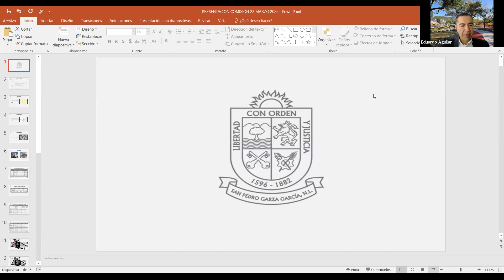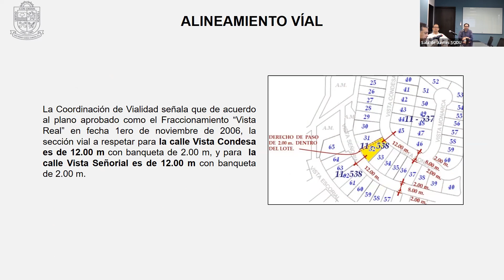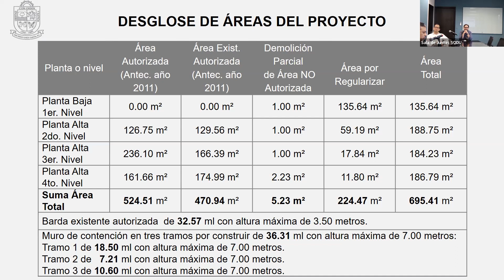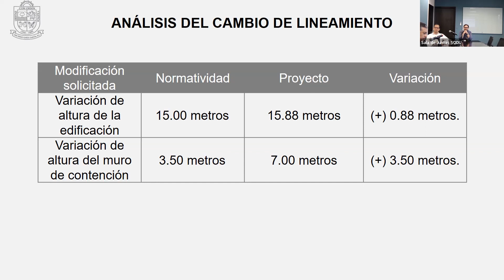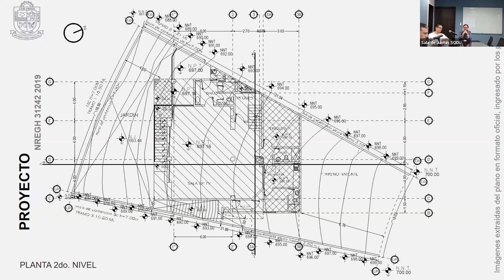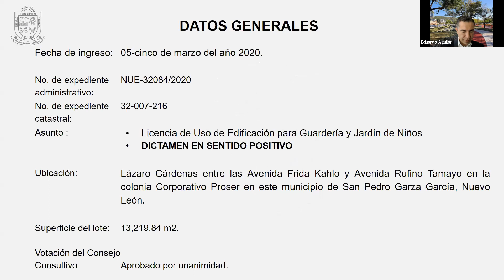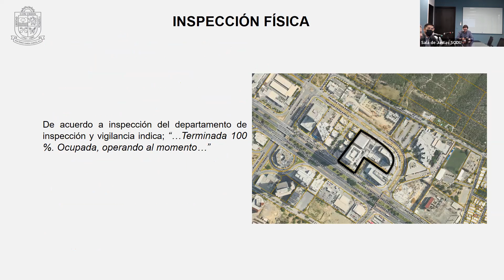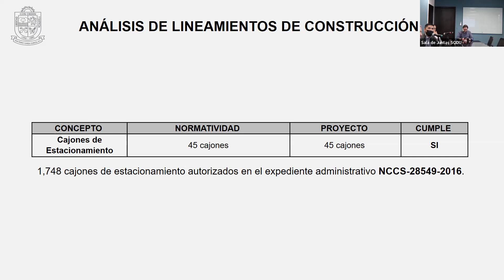Comisión de Ordenamiento y Desarrollo Urbano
23032022 a las 08:00 hrs.